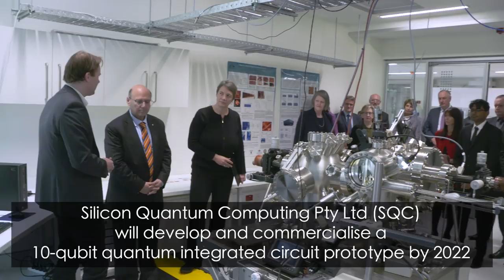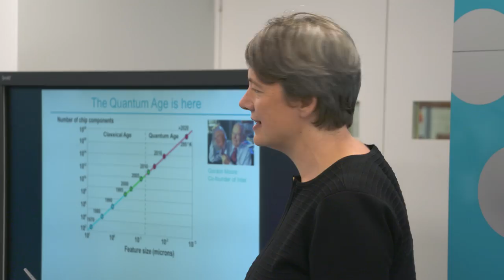Australia’s first quantum computing company launches at UNSW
Australia’s first quantum computing company, Silicon Quantum Computing Pty Ltd, has been launched to advance the development and commercialisation of UNSW Sydney’s world-leading quantum computing technology.